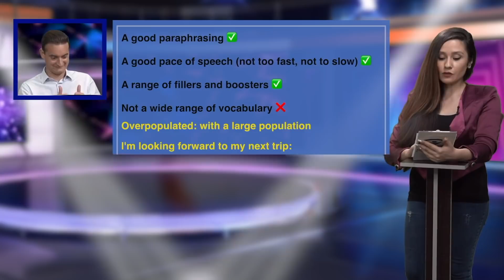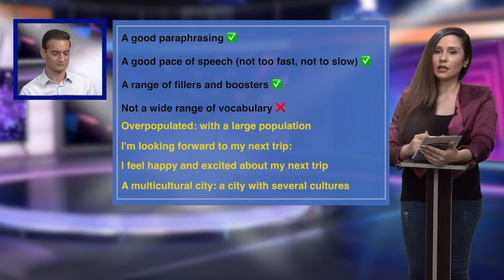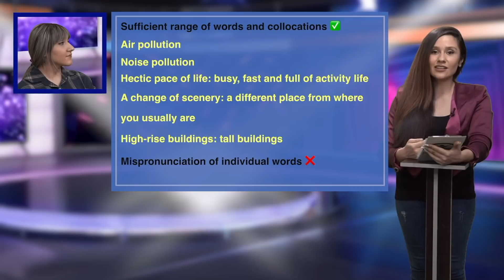Band 9 answers for Hometown topic in IELTS Speaking Test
In this video recorded at Ross IELTS Academy, we learn together how to answer hometown-related topics in the IELTS Speaking Test.

To get band 9 you need to use a range of vocabulary and grammar structures which we learn in this video.

Remember that you will be evaluated based on 4 criteria:
Fluency and Coherence refer to how good the candidate is at keeping talking at the right speed and how good they are at connecting their ideas together.
Remember, if you want to get a high band score in this criteria, you should
minimize your self-repetition and self-corrections.

Lexical Resource: refers to how much vocabulary the candidate has and how well they use it. The key to get a good band score for this criteria is that you could use words that you are 100 percent sure about its usage, I mean, use them properly and correctly. And use some idiomatic language.

Grammatical Range and Accuracy refers to how many structures the candidate has and how well they use them. If you want to get a minimum of 7, try to use only complex sentences and not simple ones.

Pronunciation: refers to how well the candidate pronounces the language. As well as considering the communicative effect of the candidate&#39;s pronunciation, there is an evaluation of how much strain it causes on a listener, and how noticeable their accent is - although accent itself is not a problem.

In the first part of the IELTS speaking test you face the following questions:
1) Where is your hometown?
2) Do you like your hometown?
3) Do you often visit your hometown?
4) What is your hometown like?
5) What is the oldest place in your hometown?
6) What is there for a foreigner to do or see in your hometown?
7) How could your hometown be improved?
8) Has your hometown changed much since you were a child?
9) Is there good public transportation in your hometown?
10) Do you think your hometown is a good place to bring up children?

Remember that these kinds of questions will be asked in the first part of the exam and you should give short answers.